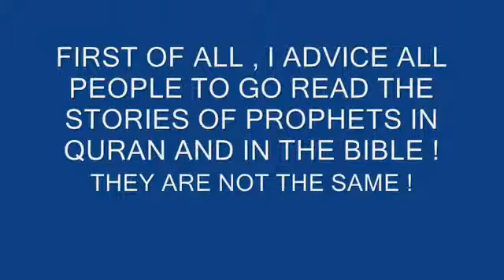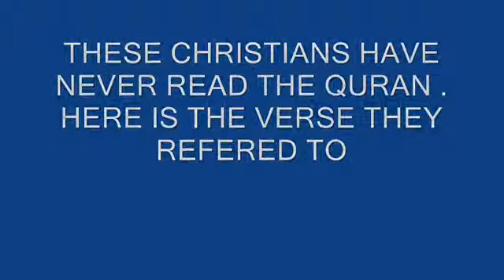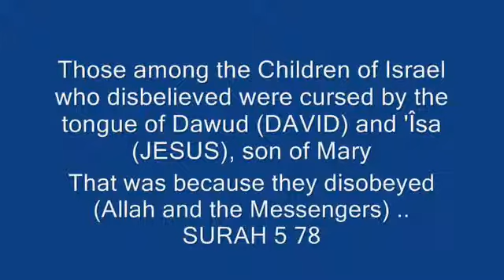YouTube izlamiztruth s Channel